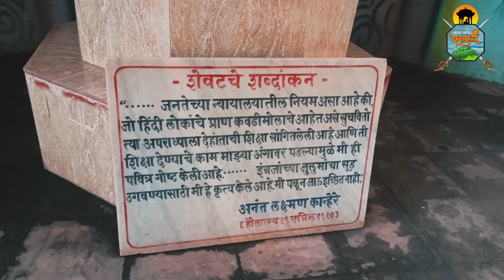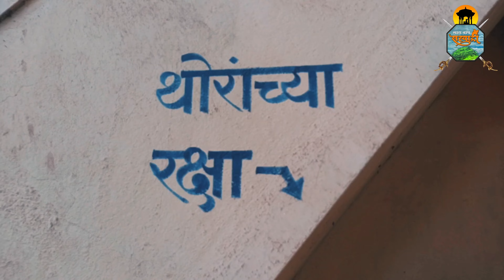हुतात्मा अनंत कान्हेरे यांनी क्रूरकर्मा जॅक्सन ला का आणि कसे मारले हे नक्की जाणून घ्या🚩जन्मस्थळ🚩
हुतात्मा अनंत कान्हेरे यांनी क्रूरकर्मा जॅक्सन ला का आणि कसे मारले हे नक्की जाणून घ्या🚩हुतात्मा अनंत कान्हेरे जन्मस्थळ देखील नक्की  पहा🚩